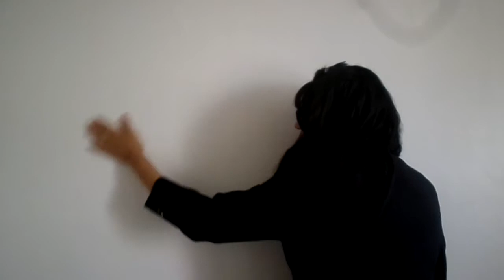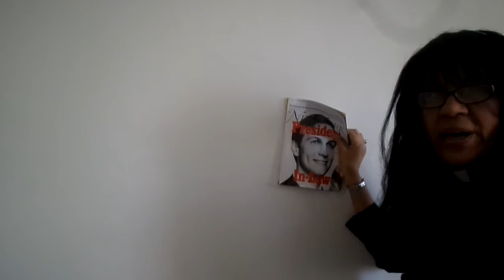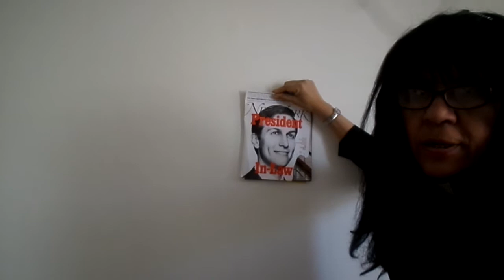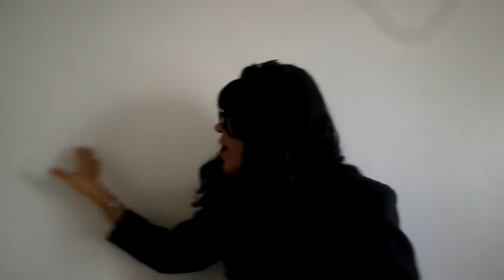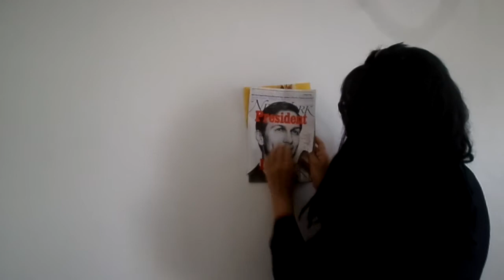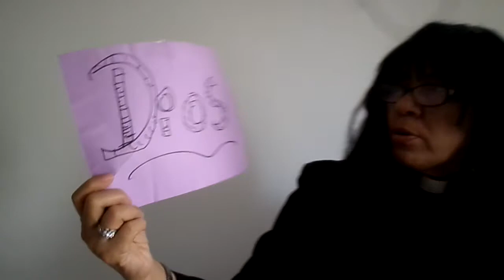Hector y candelita y angelicas ?Quien es Dios ?nose ver en los pulpitos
Hector y candelita y angelicas? Quien es Dios? nose ver en los pulpitos de hoy Dia ) Este pueblo de la bios me honra  mas  su corazon esta lejos de Dios  pues en vano  me honran ensenando como doctrinas madamiento de hombre )no lo que  entra  en la  boca  contamina al hombre  mas lo que sale de la boca esto contamina hombre la gloria es de Dios sucrisbete en este canal evangelist Yolanda salas Dios Te bendinga mas